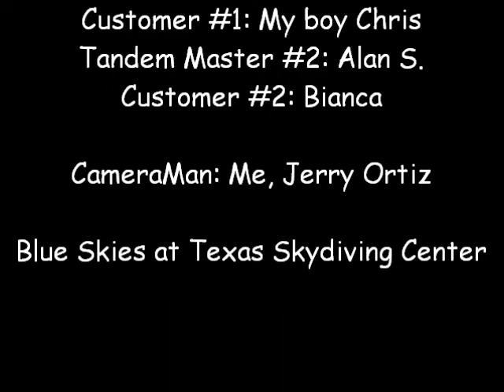Awesome Tandem Skydiving Flips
Testing my new Wingsuit by filming  a couple of Tandem jumps.  My girlfriend's ol' buddy, Chris, and his friend, Bianca, let me experiment on them at the Texas Skydiving Center in Austin in May of 2012.  Had a blast and got some great footage!